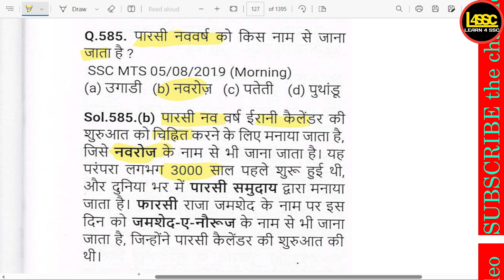पारसी नववर्ष को किस नाम से जाना जाता है ?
paarasee navavarsh ko kis naam se jaana jaata hai ?
By what name is the Parsi New Year known?
walok, writeralok